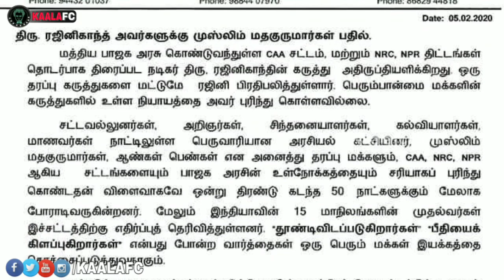Hujj Committee Head Abubakar Meet with Thalaivar Rajinikanth | kaalafc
😎KAALAWIN KAAVALARGAL😎

Thalaivar Forever🤘